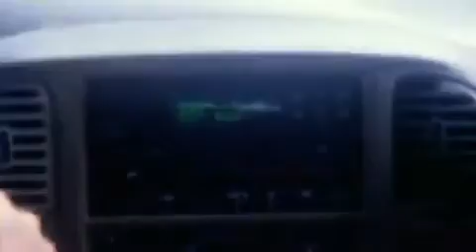Scream ! - Wenn Alpträume wahr werden (4/5)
Scream ! - Wenn Alpträume wahr werden
"Scream! - Wenn Alpträume wahr werden" erzaehlt Episoden von unerklärbaren Phänomenen. Denn die Welt lässt sich nicht immer mit den Gesetzen der Naturwissenschaft erklären. Bei gewissen Phänomenen stösst auch die Physik an ihre Grenzen. Es gibt rätselhafte Begebenheiten, die nicht objektiv messbar, aber trotzdem fuehlbar sind. Die Dokumentation "Scream! - Wenn Alpträume wahr werden" erzaehlt von Menschen, die unglaublich anmutende Erfahrungen gemacht haben. Erfahrungen, die man nicht erklaeren kann und bei denen den Zuschauern ein Schauer über den Ruecken laufen wird...